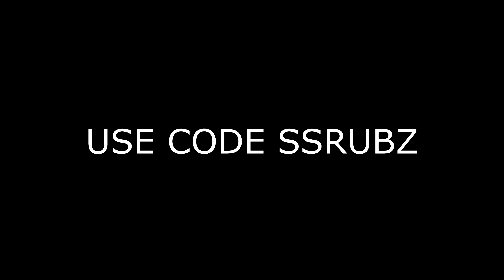you wont believe im on 50 ping...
TEAM➔ @FRChronic